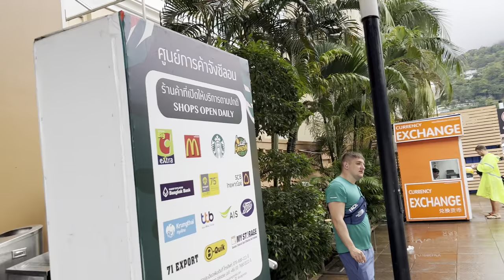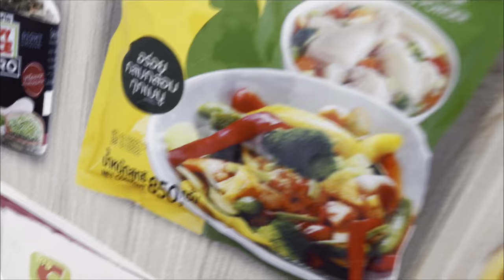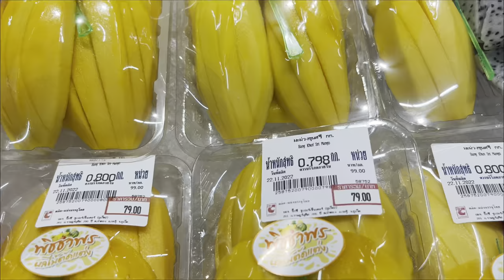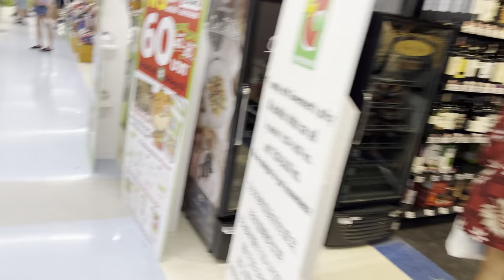BIGGEST SUPERMARKET IN PHUKET- BIG C EXTRA JUNGCEYLONG PATONG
Join me on an exciting journey through BIG C Supermarket, where retail dreams come true! From hopping off the free shuttle bus to exploring the vibrant aisles, we uncover a treasure trove of shopping delights. Discover the pharmacy, indulge in souvenirs, explore trendy clothing, and find personal care products. Dive into a dazzling cosmetic selection, satisfy snack cravings, and quench your thirst with refreshing drinks. Feast your eyes on fresh fruits, explore a seafood paradise, and indulge in tempting cakes. Don't forget the abundant fresh vegetables and a quick stop at the liquor section. Bid farewell to BIG C with unforgettable memories and goodies in hand. Get ready for retail heaven - let the adventure begin!

LOCATION: 201 Rat U-Thit 200 Pee Road, Patong, Kathu, Phuket, Thailand
Everyday from 10:00 am - Midnight